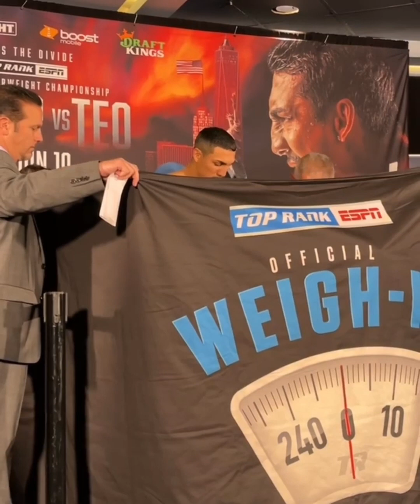TEOFIMO LOPEZ VS JOSH TAYLOR FIGHT HIGHLIGHTS